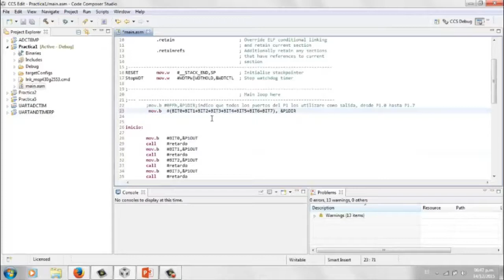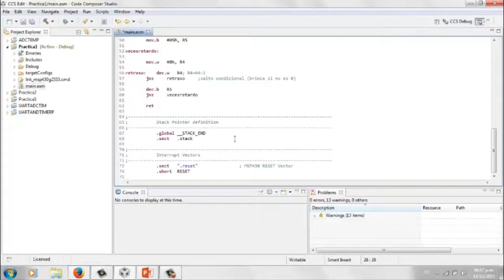Practica 1- Barrido de leds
Lenguajes De Interfaz
Grupo: S6A
Alumno: Abraham Moreno Dominguez